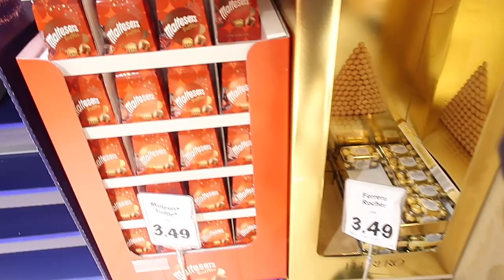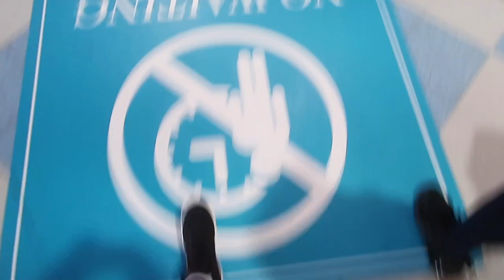WHERE ARE THE BAUBLES?|VLOGMAS DAY 15| TFUNDZZ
Your girl has officially started vlogmas and will be delivering content for you guys back to back so do not miss out!!!
You guys already know what's going to go down so join vlogmas with me and enjoy my favorite time of the year with me!
HAPPY HOLIDAYS!

SOCIALS:
TRILLER@tfundss